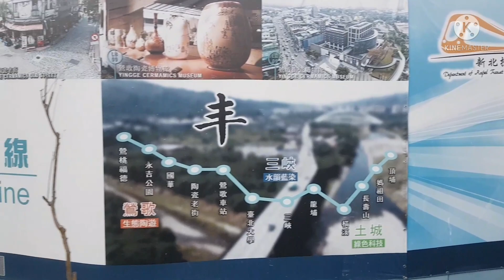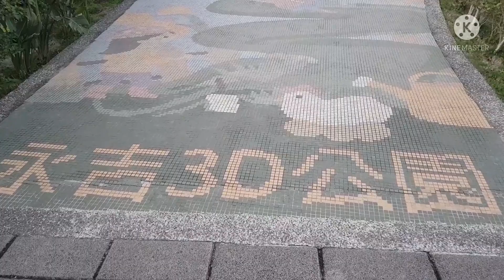ชมพวงแสดสวยๆที่สวนสาธารณะหย่งจี๋